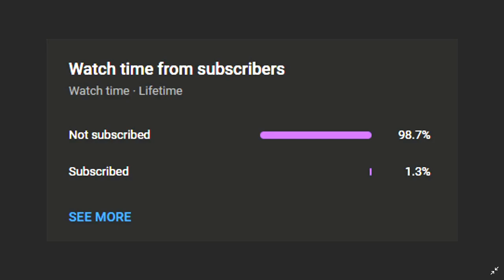Minecraft | HYPIXEL SKYBLOCK EP.1